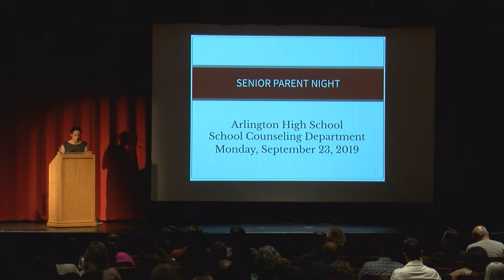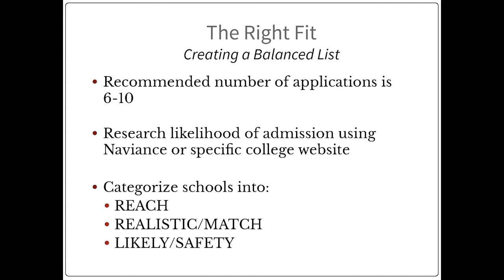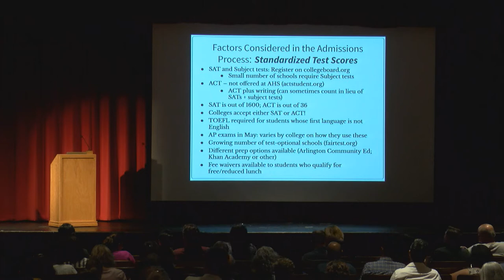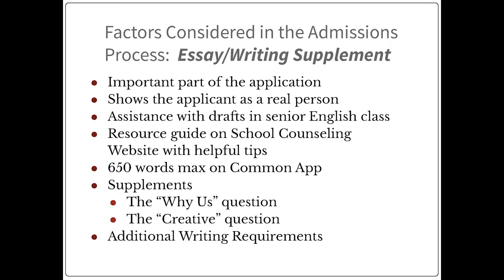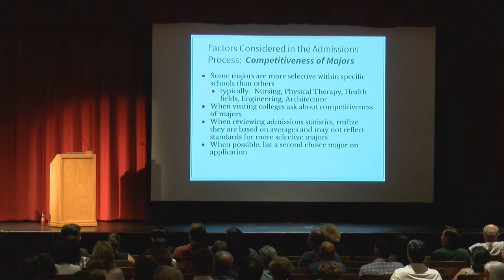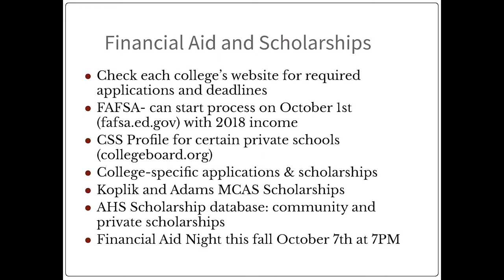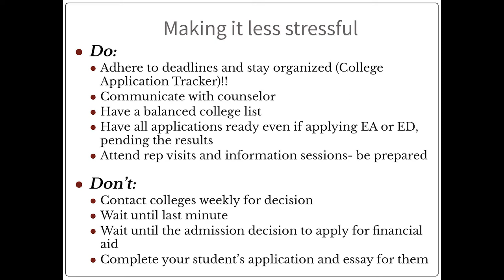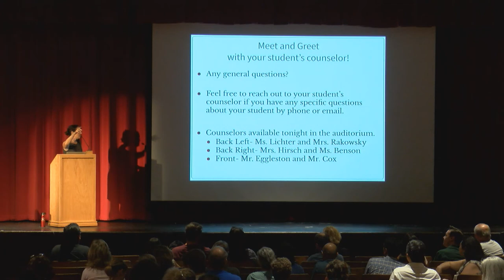Senior Parent Night - Sept. 23, 2019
Arlington High School counselors cover everything you need to know about applying to college.

Video by Noah Monks
Edited by Alex Cambria